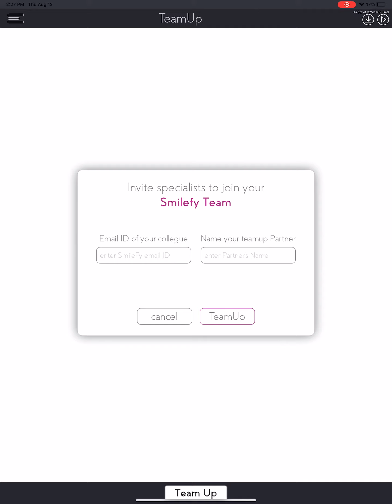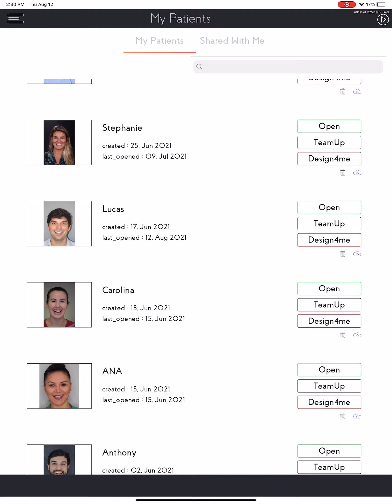Team-Up: cómo compartir el diseño de su sonrisa con otros miembros de SmileFy